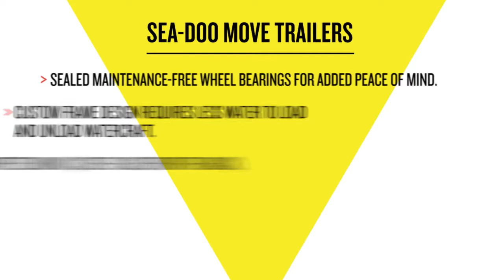2015 Sea Doo Move Trailers - Get your Sea-Doo from the House to the Water in Style